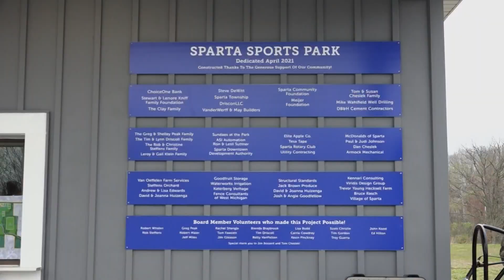Families celebrate Sparta Sports Park opening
The park has multiple baseball fields that will be used for rugby, soccer and GLAG football.